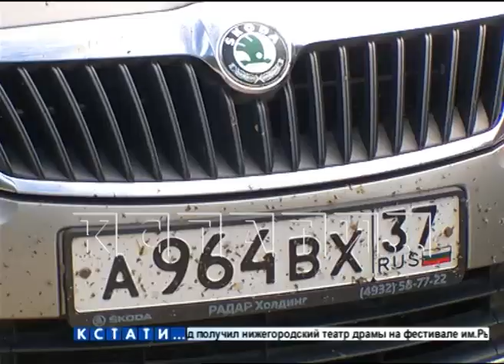Комариное нашествие - тучи насекомых атакуют водителей на трассах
Тучи комаров - в этом году в Нижегородской области это не фигура речи, а реальный факт. В некоторых районах насекомые роятся гигантскими облаками. За все годы работы наша редакция впервые наблюдает такую картину.